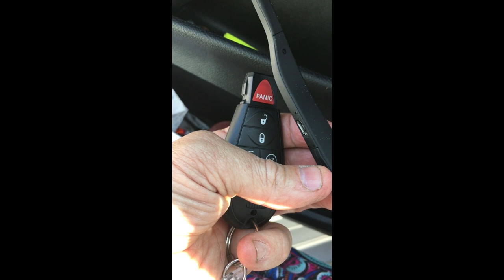A Late Mother's Day ~ 5/11/20 [camera 1 footage]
I didn't know she had eaten $100 worth of cannabis edibles before we showed up to confront the father she has never met, then visit the house where her mother died...